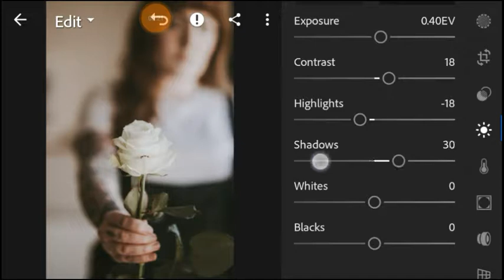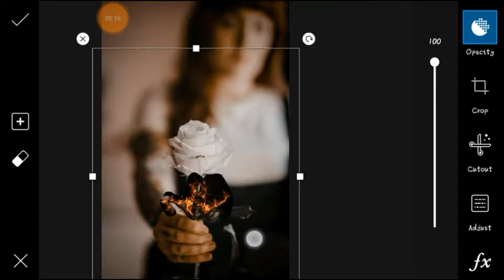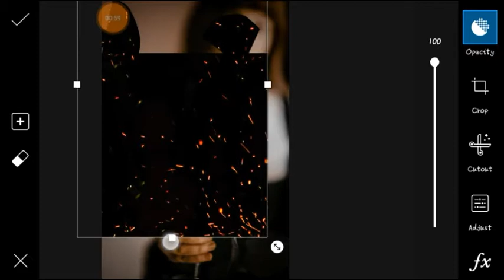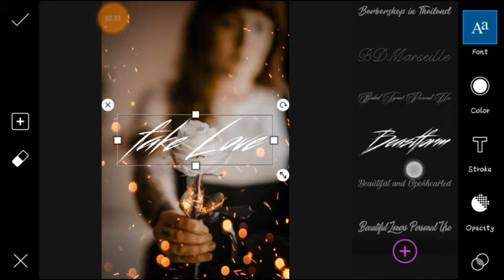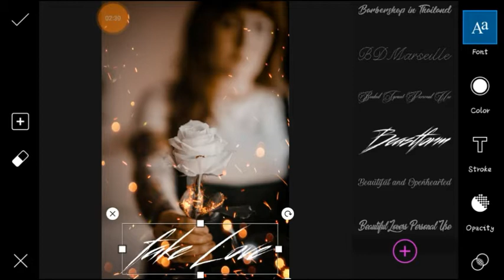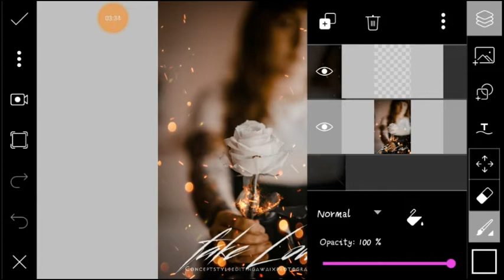Lightroom Mobile Tutorail | Lightroom Dark Moody Fire Effect | Step By Step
LIGHTROOM + PICSART SE KRO DARK MOODY FIRE EFFECT STEP BY STEP WATCHING THIS VIDEO FRIENDS AND LOVE U ALL...

Lightroom Tutoral,
Lr Editing,